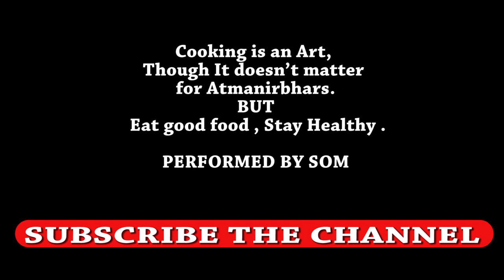Quarantine Funny Video (EP-6) | Mr .Atmanirbhar | Overdose | lock down funny comedy video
In Lockdown 4.0 - (EPISODE- 6)
Aj Mr.Atmanirbhar ko to khana banana ata hi nahi , ab wo pichle kayin dino se deshi ganga jall soup pi hi rahein hain, aur kahete hain jo nahi piya wo pachtaya ...age to keya hi ho sakta hain.
jo bhi ho app ghar pe thik se khana khaye ,taki app healthy rahein .
middle class log ki trafa se representative Mr.Atmanirbharke sath bane rahein

Stay safe at home. Be happy.
Concept - Script- - Acting - Edit by Som Original BBT
funny videos 2020.